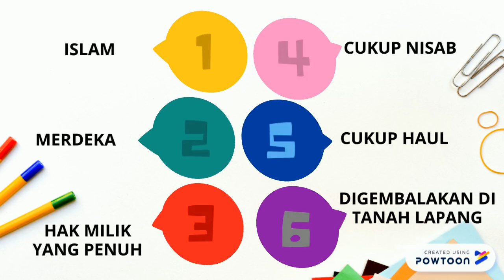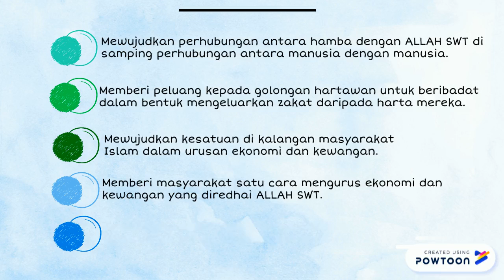SYD12002 Aplikasi Teknologi dalam Pengajian Islam | ZAKAT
Sem I 2019/2020
Semester 2